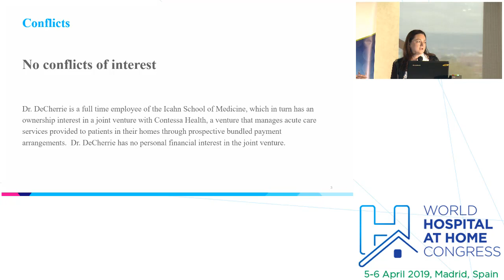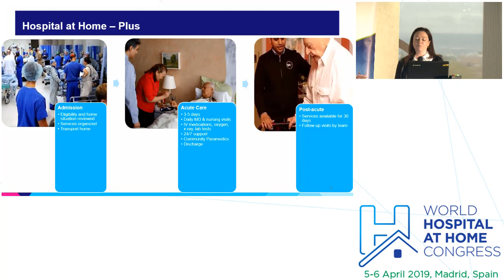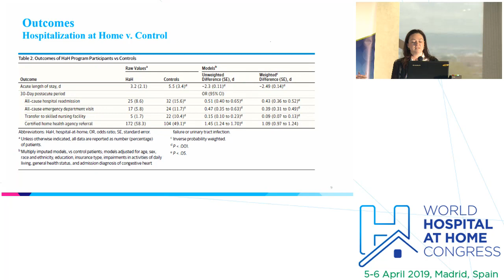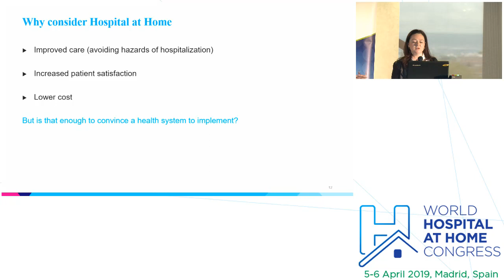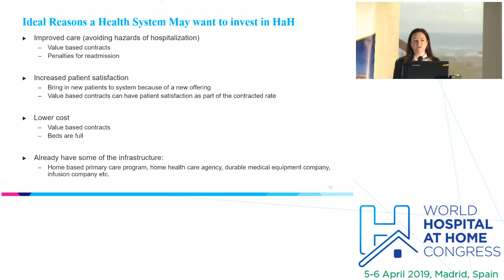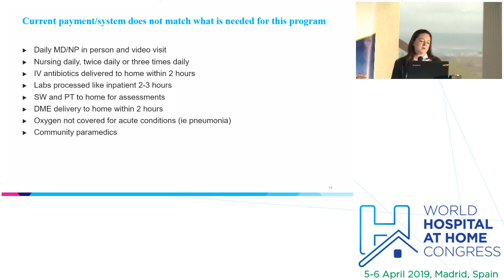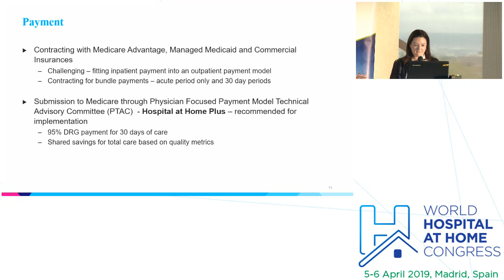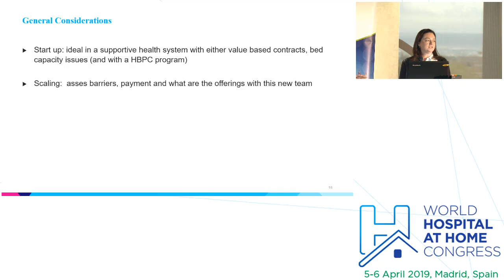Implementing and Scaling a HaH Program in a Health System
Prof Linda DeCherrie, Clinical Director, Mount Sinai at Home, USA